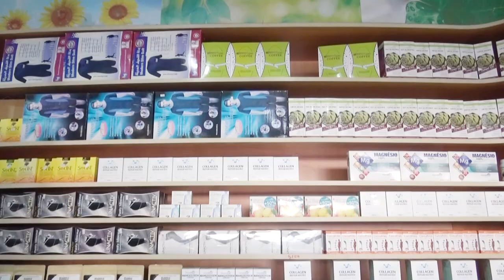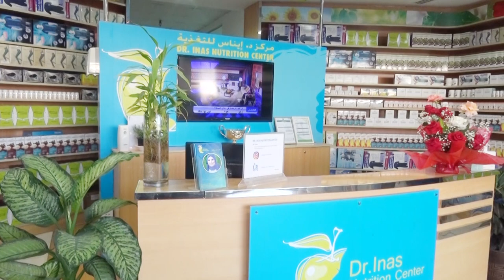Dr Inas - Nutrition Center